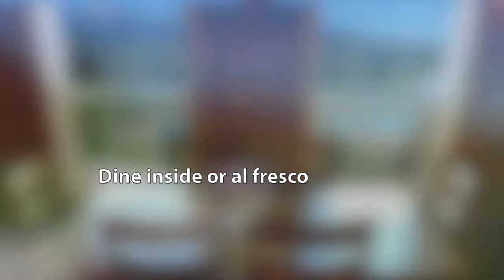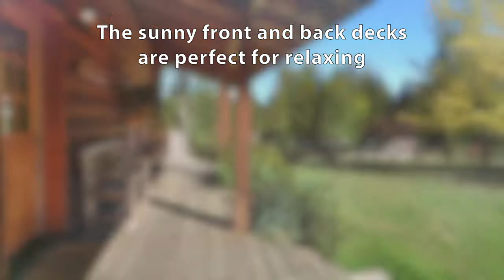Olympic View Cabins ~ Best of the Northwest ~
You won't find anything better if you want a natural, peaceful Pacific Northwest experience! Serenity awaits you. Olympic View Cabins has three separate homes on over 20 acres, all with Olympic Mountain views. These secluded rentals offer you a haven to explore all the diversity the Olympic Peninsula has to offer. Roam our lush lupine covered meadows, languish by the ponds, see Bald Eagles and Blue Heron and access The Olympic National Park, just minutes away.

THE COMPASS ROSE HOUSE is carefully handcrafted and meticulously detailed. Newly finished, this home has commanding views of the Olympic Mountains and the large pond. The open plan with vaulted ceilings feels very roomy and open to nature while also being cozy. This beautiful cedar home is ideal for couples, but can accommodate up to 8.

The master bedroom looks onto the Lupine Pond, a 1/2 acre trout-filled pond that reflects the mountain views and attracts a large variety of birds. An upstairs room, open to the lower level, and accessed by a 'ship's ladder', has a view of the pond and the lovely private, surrounding meadows.

Enjoy cooking in the deluxe kitchen, well equipped with all the cooking amenities, staples and spices and a gas stove, oven, large refrigerator and island. The bathroom with walk-in large tiled shower comes equipped with washer and dryer.

There is wood stove with a glass door so you can watch the fire and curl up with a good book, or simply enjoy the comfort of the radiant heated floors.

The sliding glass doors open to a large deck where you can take in the awesome Olympic Mountains and the acres of natural, unspoiled meadows. Have a barbecue, watch the Bald Eagles as they dive for trout in the pond. Gaze at the stars at night, roast marshmallows around the fire pit, roam the meadows or take an adventure into Olympic National Park.

The LOG CABIN is the quintessential symbol of the Northwest. You'll love this rustic yet tastefully modern cabin with its commanding views of the Olympic Mountains, a natural 1/2 acre pond, lush lupine meadows, a seasonal swimming pool and a year round hot tub.

Watch as the Bald Eagles dive for trout in the pond, or when the Blue Herons lurk for Blue Gills. Fish from the sturdy log dock, meander though the Lupine fields over to the orchard, walk or bike the trails and quiet road to the Olympic National Forest.

Inside this charming log cabin you will find a gorgeous rock fireplace where you can curl up with a good book on the cozy couch-lounge. The kitchen has a full gas stove and oven, microwave-convection oven, and all the amenities for good cooking and eating, including staples and spices.

The downstairs bedroom has a queen, foam-pillow-top bed, tastefully amended with fine linens and quilts and an adjacent bathroom with shower.

In the upstairs loft there is a bedroom with a queen, foam-pillow-top bed and one single bed. There is an additional plush foam mattress for the floor that comes with linens and a quilt or a sleeping bag if requested. There is a toilet and vanity/sink.

Enjoy the sunny deck with a table, chairs and barbecue that overlooks Lupine Pond and a panoramic view of the Olympic Mountains in the National Park.

The POND COTTAGE is nestled in a meadow overlooking its own private pond with a view of the Olympic Mountains, this small cottage has all the peace and tranquility you could want. You can lounge on the porch in your pajamas all day if you like, enjoying the pond and the Bald Eagles nesting in the nearby trees or enjoy easy access to surrounding trails and peaceful roads that lead into the Olympic National Park.

This newly built hideaway is ideal for 2 people but can sleep 5. The main pond-view room has a single window-seat bed, and a sofa that converts to an excellent queen air-bed. You can cook with ease in the full kitchen, complete with everything, including spices and basic amenities. Up the ladder is a roomy loft with a memory-foam queen bed and a single mattress. You will find fine linens, towels, along with plenty of wood should you want to use the wood stove.

Ten minutes away are Sequim and Port Angeles, the world’s longest sand spit, the ferry to Victoria, B.C., Canada and the entrance to Olympic National Park, where the road to Hurricane Ridge takes you to a stunning view of active glaciers in the Olympic Mountains.

Within minutes you can venture into the moss covered rain forest, enjoy a pristine glacier carved lake, hike hundreds of miles of wilderness trails with crystal clear rivers and majestic waterfalls, be awed by the sandy rugged beaches, and soak in natural hot springs.

Whether you are a nature lover who likes to kayak, surf, fish, spot birds, watch whales, bike or hike the trails, or someone who is search of a perfect quiet natural setting, here you will find your heart’s desire.